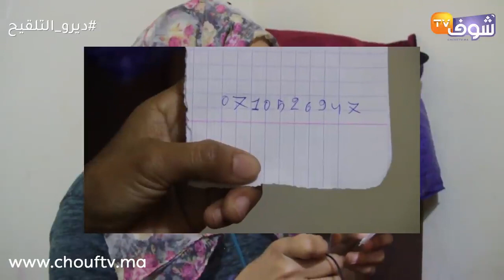مأساة هادي..شابة مقهورة هرب عليها الراجل وخلا ليها 8 الوليدات:كيخليني بالجوع وأنا لي كنخرج نخدم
كشفت شابة بالدموع من أكادير عن قمة المأساة والمعاناة التي عاشتها مع زوجها.. للمساعدة: 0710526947